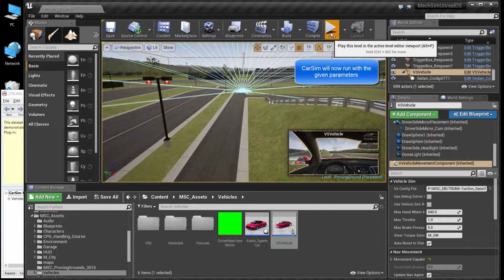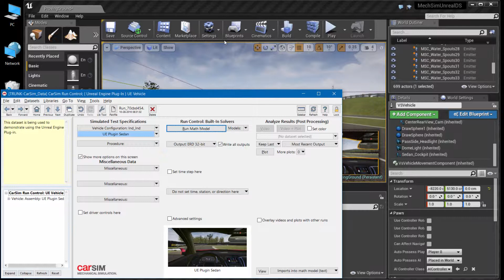Mechanical Simulation's VehicleSim Dynamics Plugin for Unreal Engine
The VehicleSim Dynamics plugin from Mechanical Simulation will allow you to run industry standard CarSim and TruckSim math models in an Unreal environment. Please note that this plugin does not function without a separately purchased, licensed copy of CarSim or TruckSim, which are expensive, professional engineering tools.

Mechanical Simulation Corporation is the world leader in the development and distribution of advanced software used to simulate vehicle behavior involving interactions between the 3D dynamic vehicle response, advanced controllers, driver controls, and 3D roads. Established in 1996, Mechanical Simulation provides car, truck and motorcycle simulation packages, training and ongoing support worldwide to more than 110 OEMs and Tier 1 suppliers, and over 200 universities and government research groups. We also provide the vehicle dynamics models used in more than 1400 driving simulators. The Ann Arbor, Michigan, headquarters coordinates with global sales agents who provide local distribution and tech support for our software.